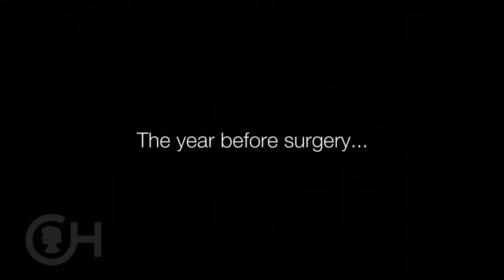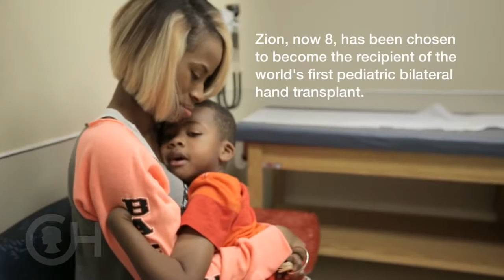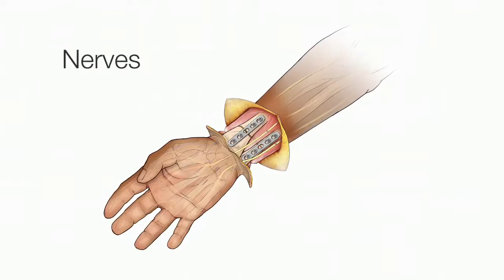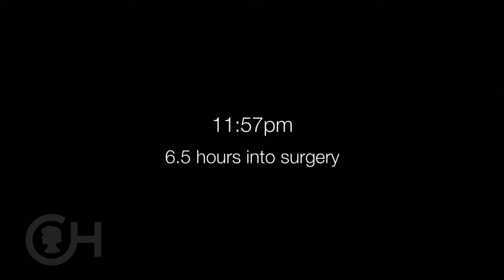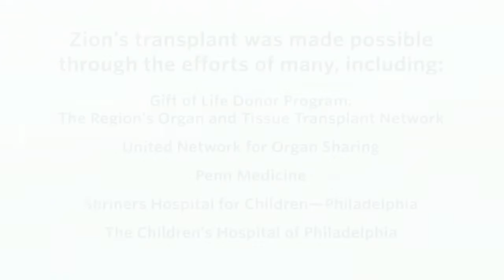Bounce Pictures | Zion's Story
Bounce Pictures aids The Children's Hospital of Philadelphia in telling the story of Zion, the first child to ever receive a hand transplant.

Featured Marmoset Music:

"Goodbye Summer Ending" (Instrumental) by Jonathan Haidle